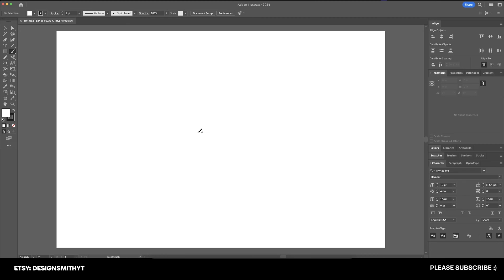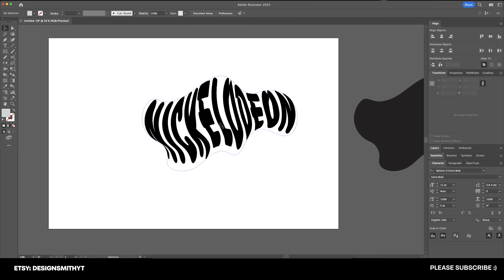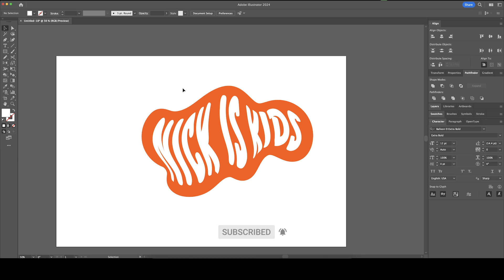How to Use Make with Top Object in Adobe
In this video, I will show you how to use the Envelope Distort Tool's Make with Top Object in Adobe Illustrator.